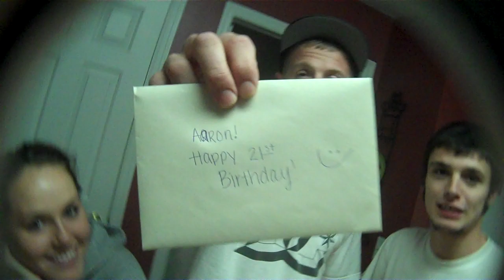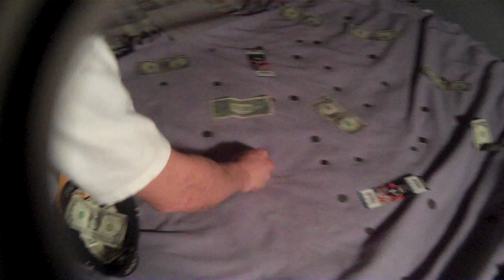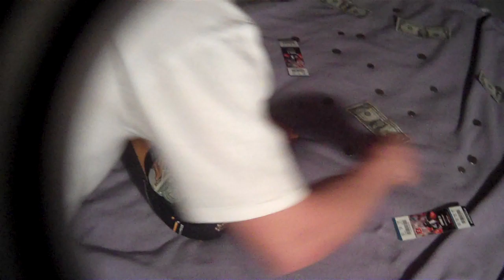Aaron Michael's Birthday with friends & Family